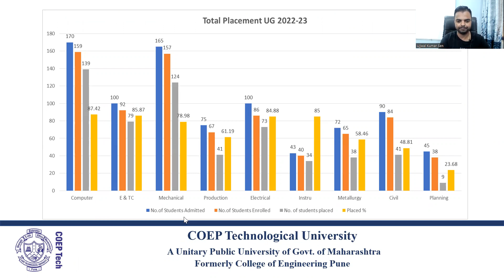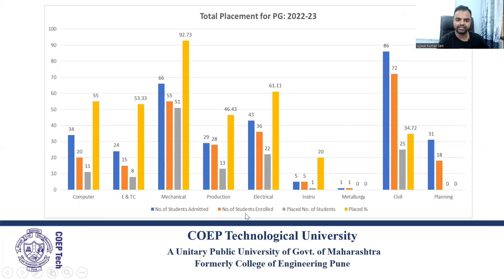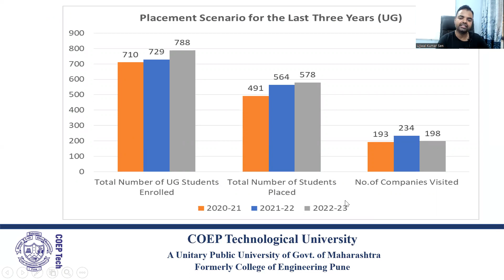COEP Placement Report 2023 Highest Package, Average Package, Best Branch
✅✅English Speaking Course 199 Rs in Exam for Better Marks & Smart Study Included)